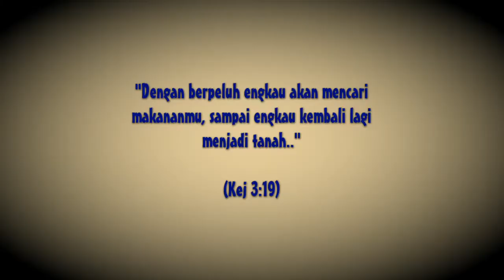SMA SYURADIKARA ENDE (TARI PENCIPTAAN ADAM DAN HAWA)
Konsep oleh Fernando Hampati. Video by: Eto Kwuta